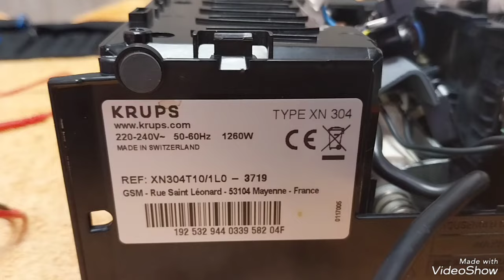AVERIA PLACA ELECTRONICA CAFETERA NESPRESSO KRUPS XN 304 y XN100110 XN100*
DESACTIVADOS LOS COMENTARIOS DE ESTE VIDEO Y LOS SIGUIENTES QUE SUBA A PARTIR DE ENERO 2021, DEBIDO A LA GRAN CANTIDAD DE COMENTARIOS QUE  ME LLEGAN CADA DIA, (mas de entre 50 y 100 emails  YA  HACE MUCHOS MESES ME ES IMPOSIBLE ATENDERLOS TODOS ADECUADAMENTE, SIENTO TENER QUE TOMAR ESTA DECISION DESACTIVANDO LOS COMENTARIOS, PERO  PREFIERO  DESACTIVARLOS ANTES  QUE DEJARLOS SIN LEER, AUNQUE ESTO ME PENALICE GRAVEMENTE  EL NUMERO DE VISITAS Y LA DIFUSION QUE HACE YOUTUBE DE EL VIDEO " NO LO PUBLICITAN"